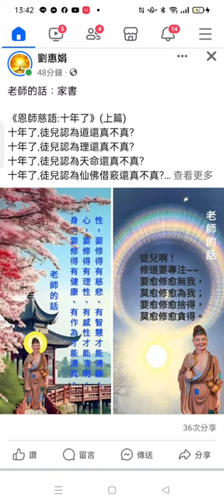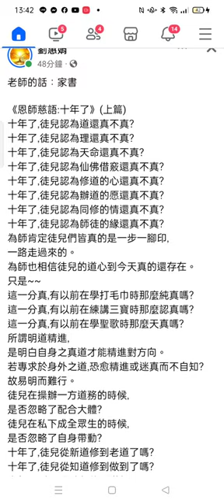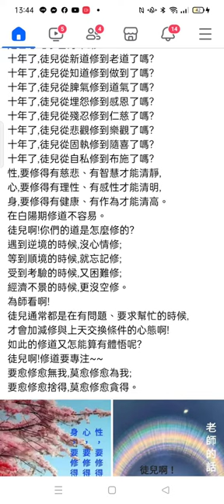濟公活佛慈訓 2024 04 22